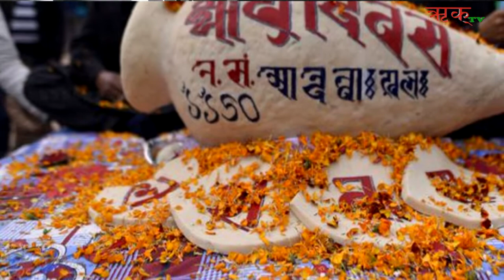टोखासंग जोडिएको चाखुको कहानी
ऋक् टिभी सञ्चारयोग मिडिया प्रा. लि. द्वारा संचालित च्यानल हो । सञ्चारयोग मिडियाले सञ्चार क्षेत्रमा विभिन्न सेवा प्रदान गर्दै आएको छ।
ऋक् टिभीमा विभिन्न किसिमका विचार प्रधान सामग्री प्रस्तुत गर्ने गरिन्छ ।  यसमा विज्ञान, प्रविधि, धर्म, दर्शन र भाषासंस्कृतिसंग सम्बन्धित कार्यक्रमहरु नियमित प्रशारण गर्ने गरिन्छ ।  त्यस्तै यस कम्पनीले "सञ्चारयोग" नामको विचारप्रदान त्रैमासिक पत्रिका प्रकाशन गर्दै आएको छ । विचार प्रधान यस त्रैमासिक पत्रिकाको रु. १०० मा वार्षिक ग्राहक बन्न सकिन्छ । विवाह, व्रतबन्ध, जन्कु, पास्नीको फोटो/ भिडियो खिच्न तथा अन्य प्रयोजनका अडियो, भिडियो, ग्राफिक डिजाईनका साथसाथै पुस्तक प्रकाशन सम्बन्धि सम्पूर्ण सुविधा सञ्चारयोग मिडियाको माछापोखरी स्थित स्टुडियोबाट उपलब्ध गरिदै आएको छ ।
(साथै क्यामेरा, सम्पादनको सुविधा सहित ग्रीन स्क्रिन स्टुडियोमा भाडामा उपलब्ध छ । )
सम्पर्क :
मोबाईल – ९८६५५८७३२२, ९८५१११४७८५
ठेगाना - माछापोखरी चोक - १६, बालाजु (एनआईसी बैंक रहेको भवन)